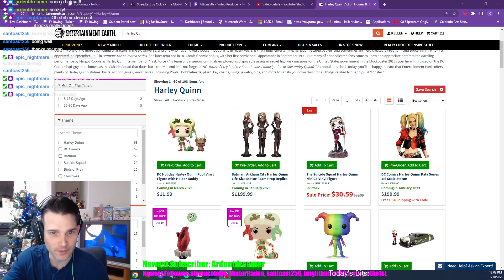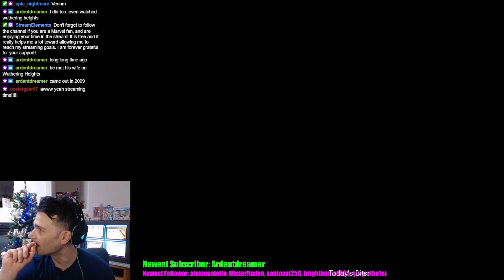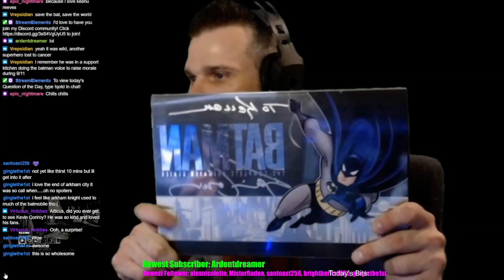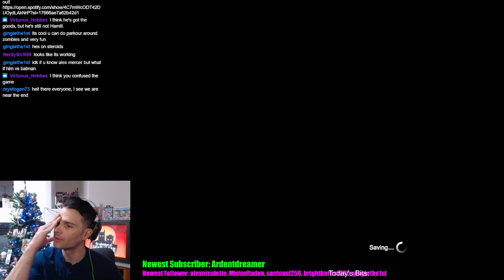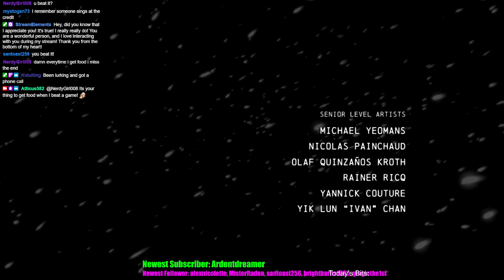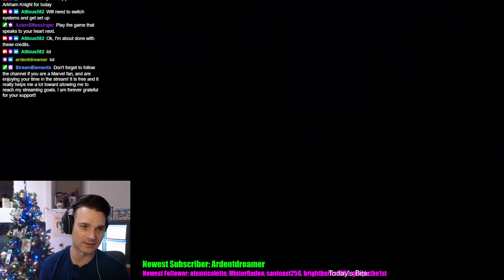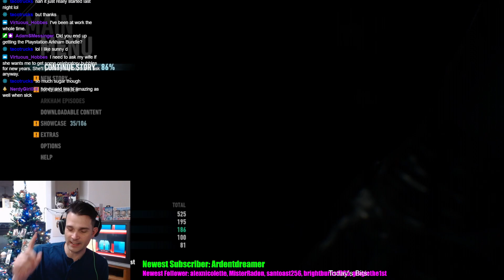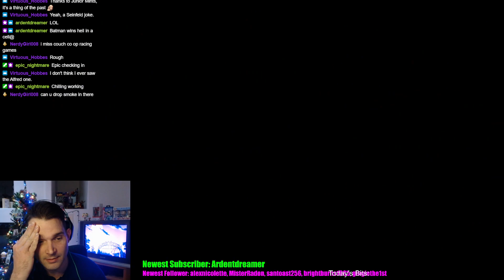Comic Book Focused! Batman: Arkham Origins PArt 5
Part 5 of Arkham Origins for the PS3 -- Watch live